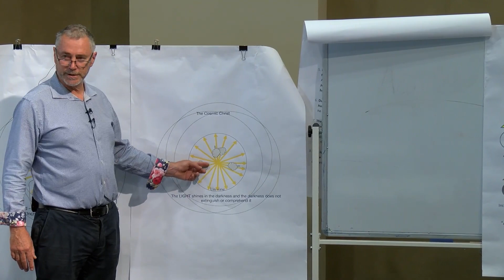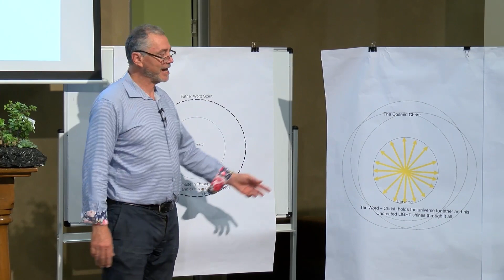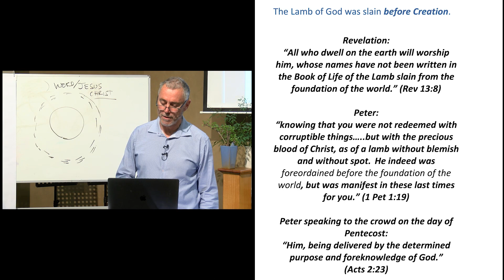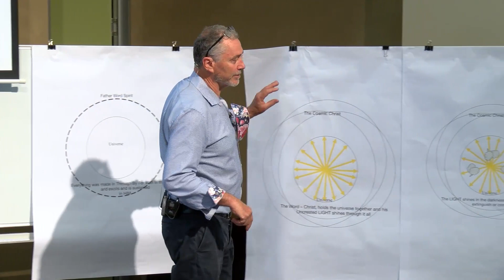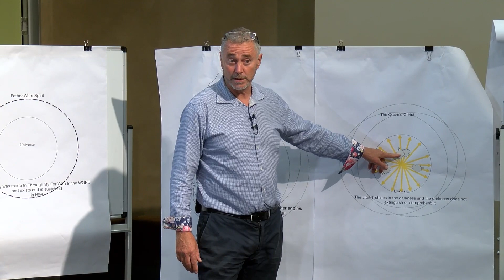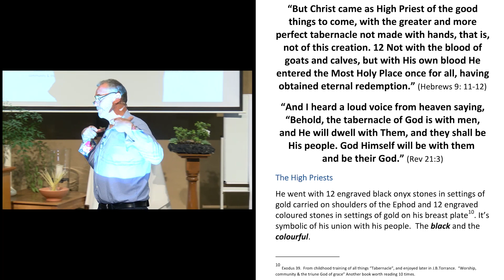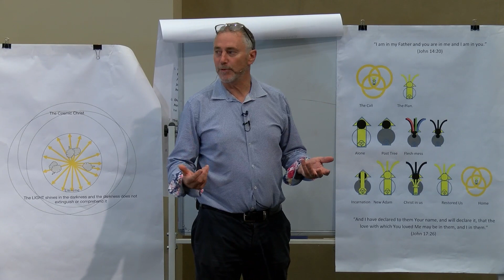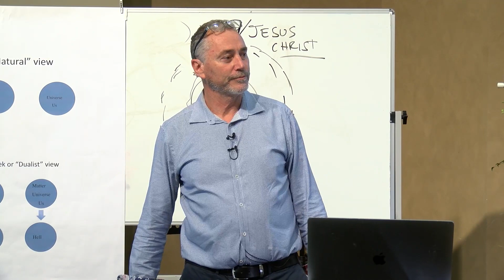The Gospel and Soul Health - Part 7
The Gospel and Soul Health - Part 7: Jesus is in the Father

The Non Negotiables – Introduction through Prologue
7. The loving Family; Father, Son, and Spirit, will do whatever is required to complete Their      Love Story.